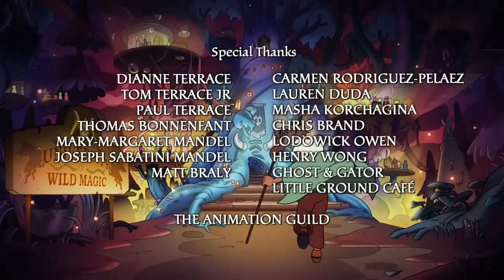The Owl House Long Finale Credits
From Watching and Dreaming.

For @mrchloe259